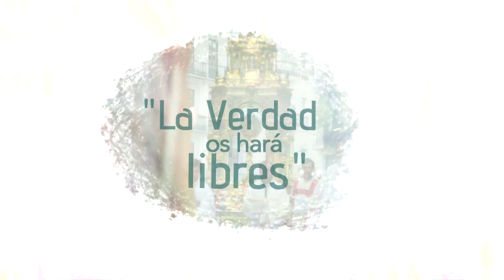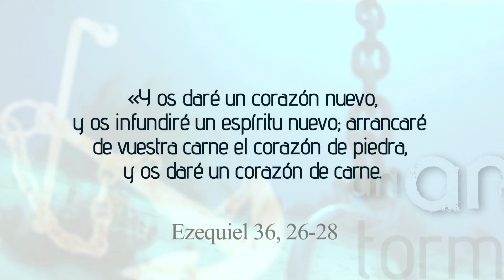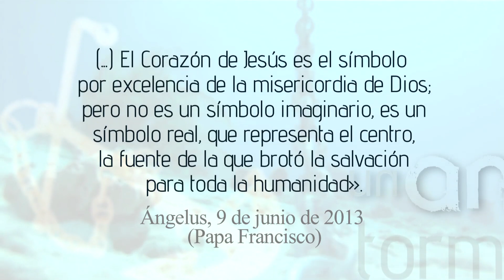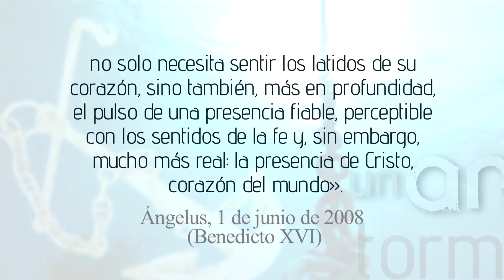U.A.T. El Corazón de Jesús: La expresión del amor divino 1/7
D. Santiago Arellano —sacerdote de la «Hermandad de Hijos de Nuestra Señora del Sagrado Corazón»— explica que el Sagrado Corazón de Jesús es «La expresión del amor divino». Cristo quiere cambiar nuestro corazón de piedra por un corazón de carne. Para ello, nos invita a la imitación de su propio Corazón, que se hizo carne en el misterio de la Encarnación, máxima expresión humana del amor divino que amó hasta el extremo de dejarse traspasar por la lanza en la cruz. De este Corazón brotó la salvación para toda la humanidad.